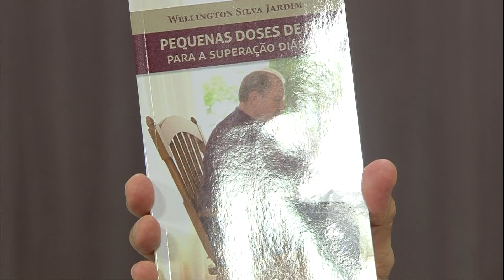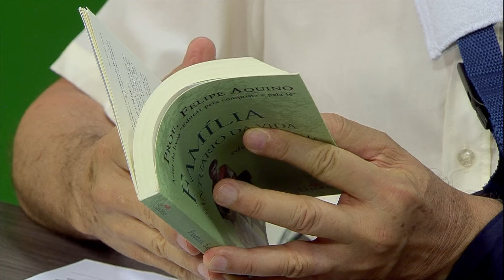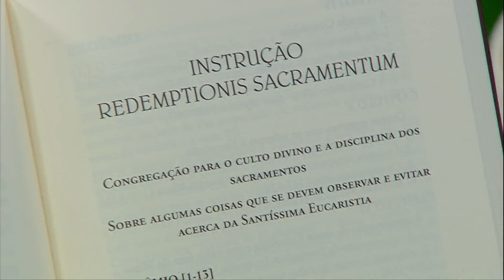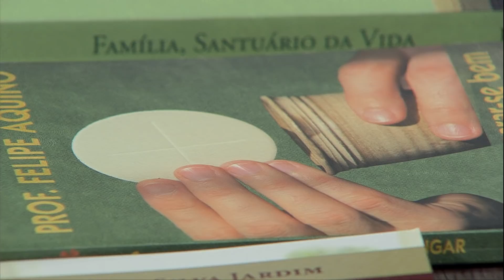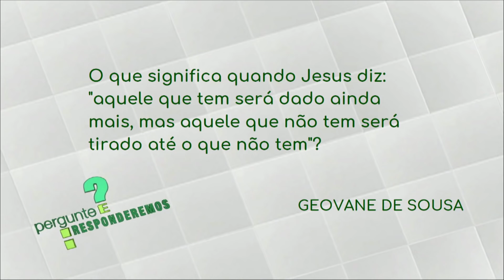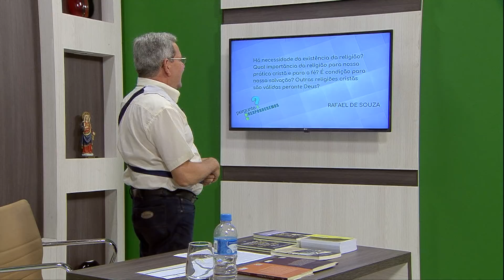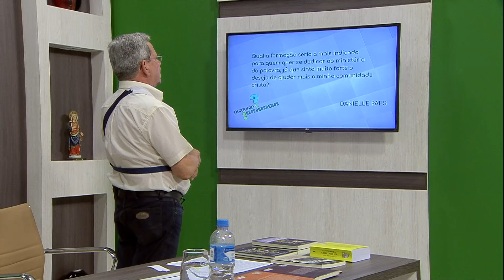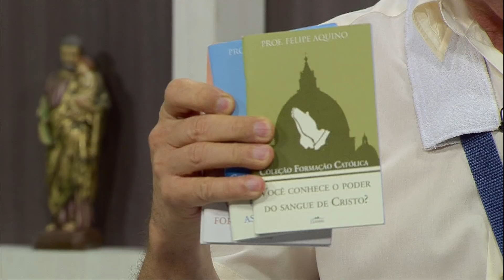Pergunte e Responderemos - 05/12/18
Professor Felipe Aquino responde perguntas sobre assuntos relacionados à Igreja e temas de interesse da família cristã.

Mande sua pergunta:
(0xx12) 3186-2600